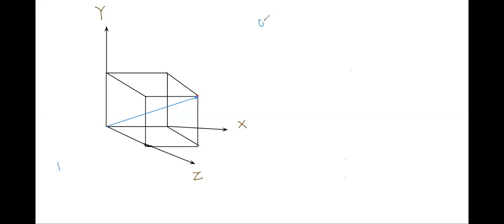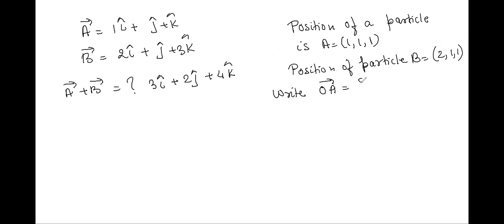Class XI Unit Vectors